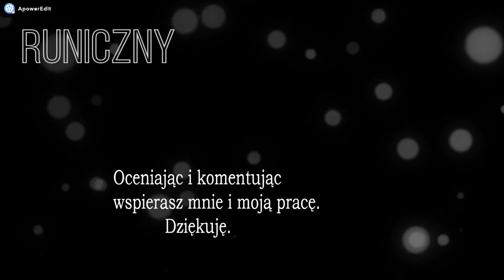Dying Light - Odcinek: 27. Zadanie fabularne: Wybawcy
Dying Light to gra akcji z otwartym światem, utrzymana w klimatach survival horroru. Tytuł opracowało polskie studio Techland. Jest to swoisty miks Dead Island, produkcji tego samego zespołu. Wcielamy się w Kyle’a Crane’a trafiając do miasta Harran w ważnej misji. Ludność metropolii została zainfekowana tajemniczym wirusem, który błyskawicznie zmienił wszystkich w zombie. W ciągu dnia zombie są mniej aktywne, natomiast w nocy wychodzą groźniejsze odmiany z którymi nie ma już tak łatwo.